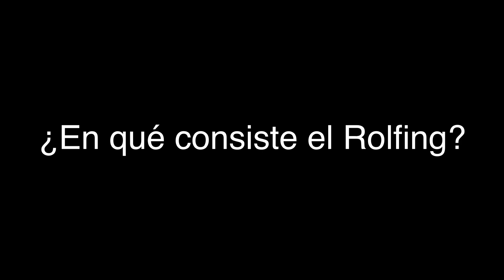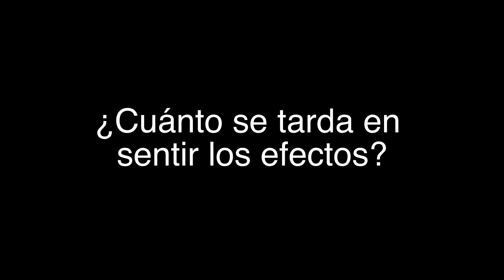Begoña Fontana Certified Rolfer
¿En qué consiste Rolfing?, ¿Cómo funciona?, ¿A quién va dirigido?, ¿Cuánto se tarda en sentir los efectos? Begoña Fontana, certified rolfer, responde a estas preguntas y más. ¡Descubre Rolfing en L´atelier de Sant Cugat!